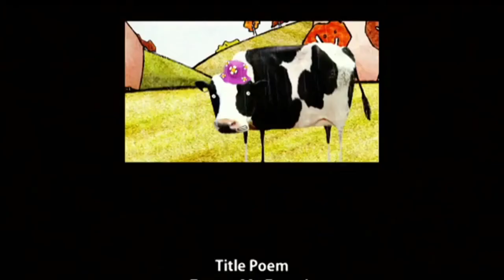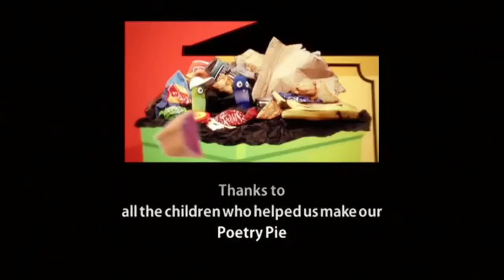CBeebies Poetry Pie Volume 3 Episode 1